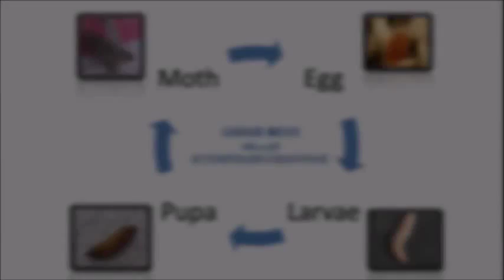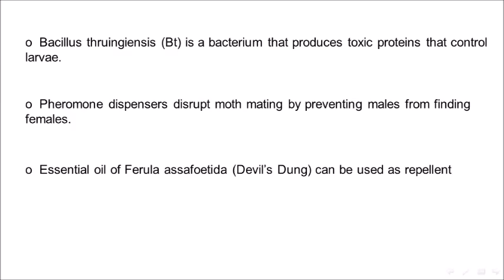Pomegranate carob moth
Carob moth is one of the most important pest in Afghan pomegranate. By watching this video you will be able to distinguish carob moth damage to other pests. And you will learn how to deal with carob moth...